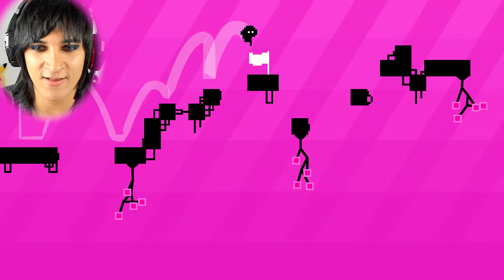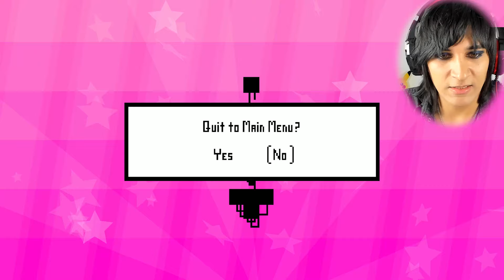JE PERDS = JE MANGE UN PIMENT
Lâche un petit pouce 👍
Actionne la cloche 🔔
Et commente Babe 💬😘